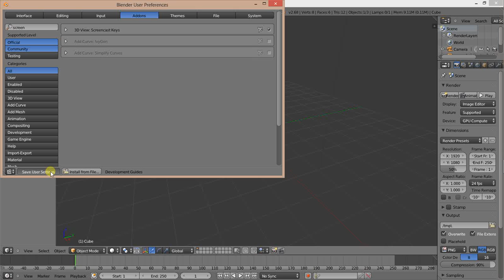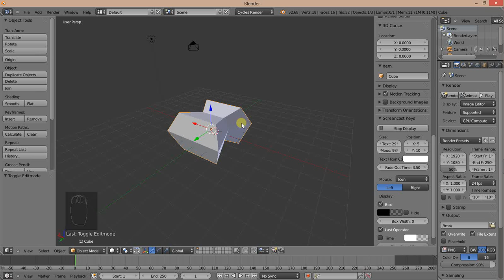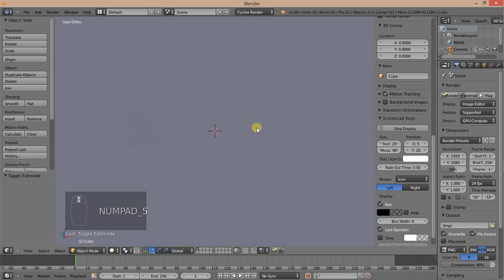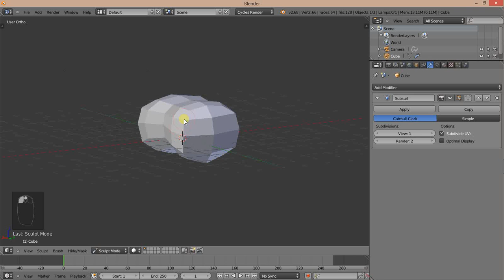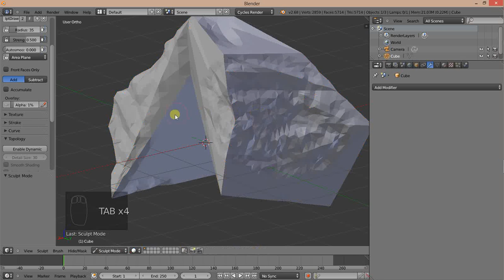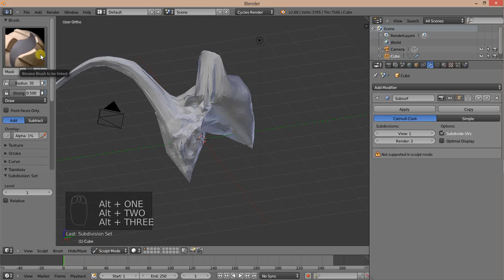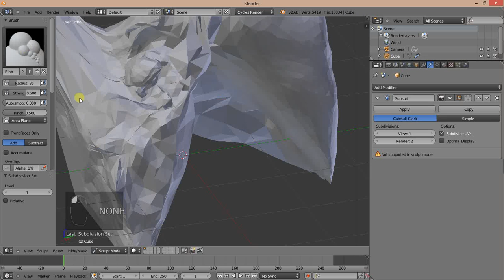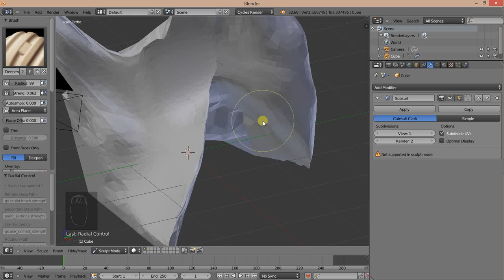Les raccourcis Clavier de Blender